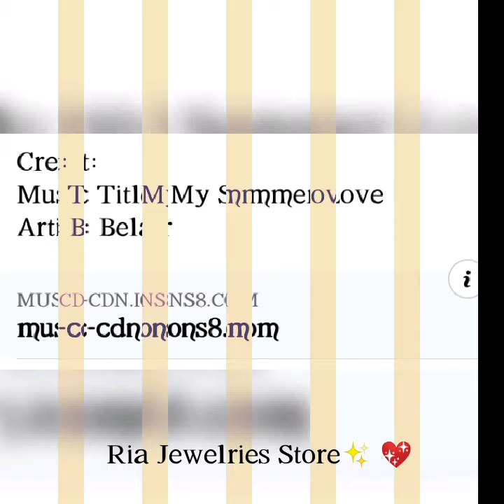Good Quality Underwears✨ 👌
@ FB, Google; Please search,

Note: We are unable to answer calls. Just text through WhatsApp please...✨🙏 Ty✨💖

We are a walk in Store @ Kalayaan B. BATASAN HILLS QUEZON CITY; We do online promotions but not online selling transactions. We only sell products like Original Stainless steel, Magnetic Tungsten, a few of Pure 92.5 Silver Jewelries & assorted accessories etc. @ our physical store. We're on a business for more than 10 years now through sidewalk vendoring occasionally but mostly we're doing Selling & Piercings @ home! ✨💖

We already have thousands satisfied customers with our products and services like Ears and Nose Piercings for babies 5 months old to 65 years old!✨👍 Please visit our physical store and meet the super polite, respectful and kalog owner RIA.✨🤗 See for yourself if we are telling the truth!✨😲🤔🤗😂 Choose products from our sites & buy them @ our physical store. We will be more than happy to serve you guys. Thank you! 😘 ✨ 💖

Thank you for supporting Ria Jewelries Physical Store @ Batasan Hills QC PH✨💖

Title: My Summer Love
Artist: Belair